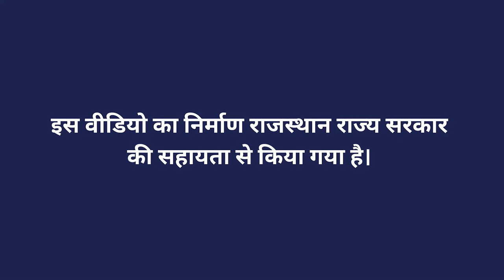संकर बाजरा बीज उत्पादन में खरपतवार नियंत्रण